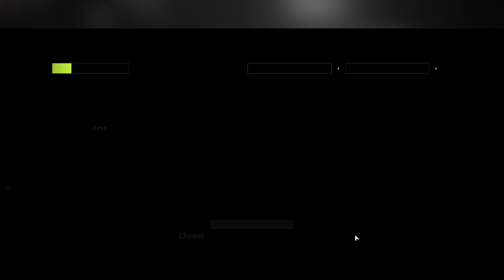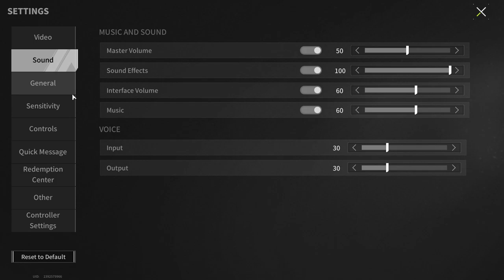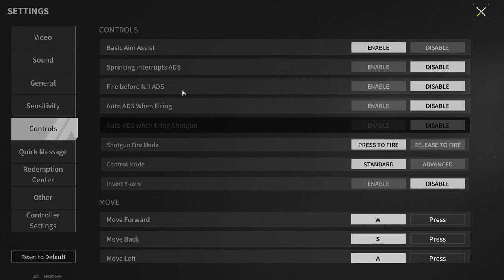Punished Them For Being Overconfident - Lost Light